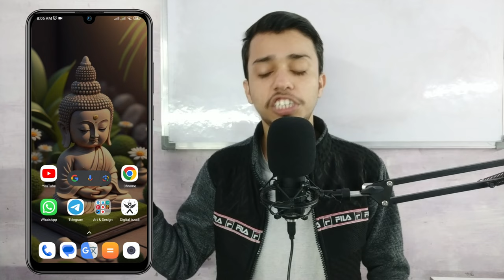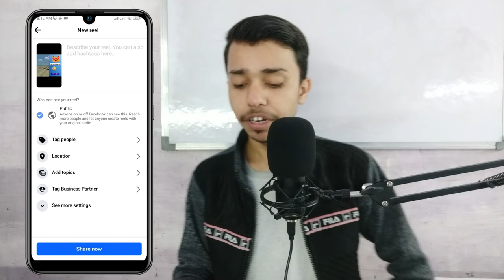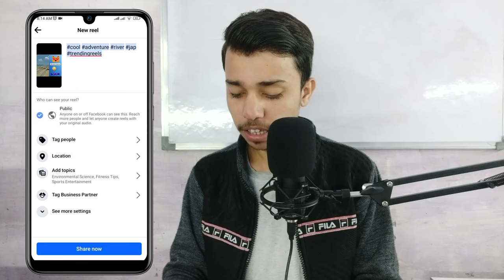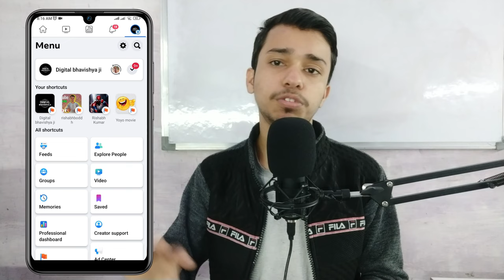Facebook पर Reels देखकर हर महीने ₹30, 000 कमाए | Facebook Reels Se Paise Kaise Kamaye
Your quires:-
facebook reels se paise kaise kamaye
facebook reels se paise kaise kamaye 2023

Ads on reels facebook learn more problem
unoriginal content facebook vailotion
fb reels se paise kaise kamaye

technical boss
facebook reel se paisa kaise kamaye
facebook reels earn money